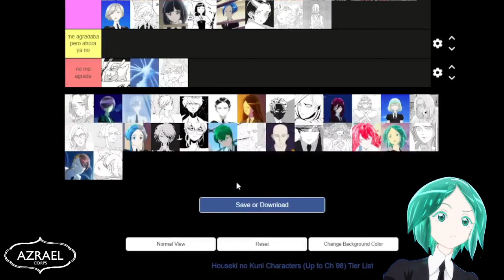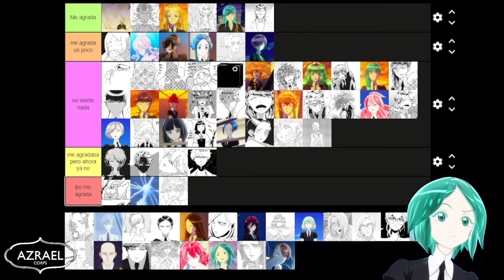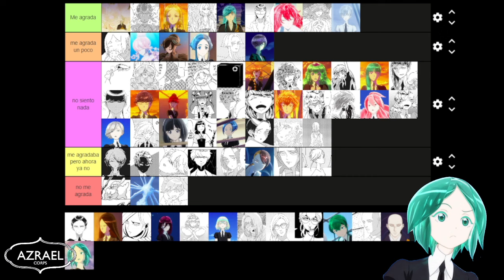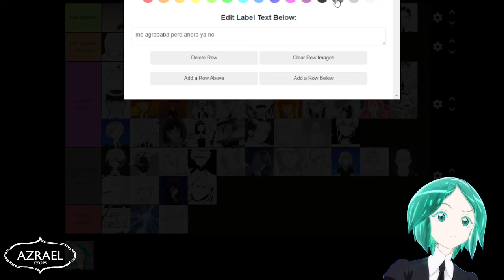MI TIER LIST DE HOUSEKI NO KUNI (Personajes que ME GUSTAN y NO ME GUSTAN)